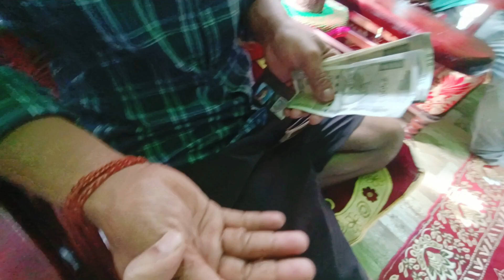Brackup Ka Badh Kiya Huwa? | The Uk07 rider Kyu Saahi The @TheUK07Rider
Brackup Ka Badh Kiya Huwa? | The Uk07 rider Kyu Saahi The ‎@The UK07 Rider

Assam to Nepal, Darjeeling & Sikkim Cycle Ride Episode ❣️

Listen ad-free with YouTube Premium
Song
ILLEGAL WEAPON wt
Artist
ILLEGAL WEAPON